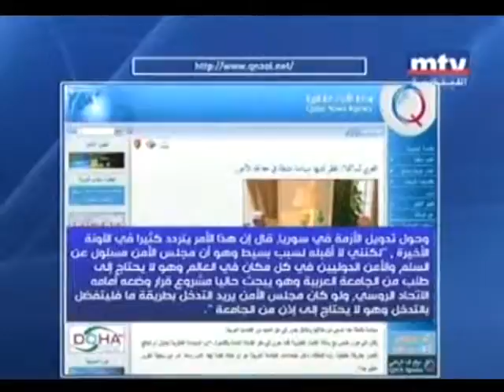التظاهرات الداعمة للجيش السوري الحر تتواصل